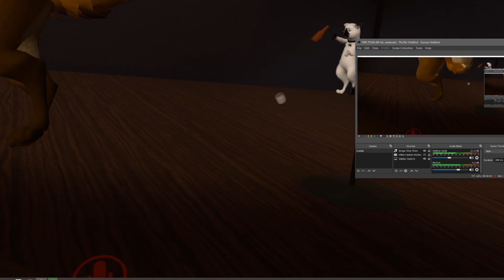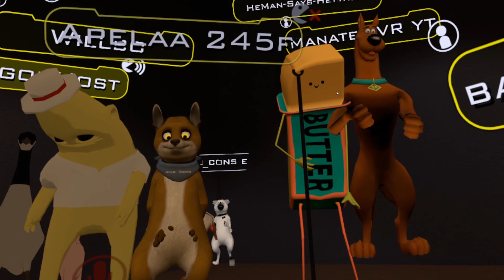We Did A Talent Show In VRChat - Here's What Happened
Welcome to VR Monday. Today's video is going to be a little bit different. This is because during the meetup for 10k we did a talent show in VRChat, it was utter chaos but thankfully I got it all recorded. Today this is what is getting released. Hopefully, we get to do this again because it was hilarious and a lot of fun.